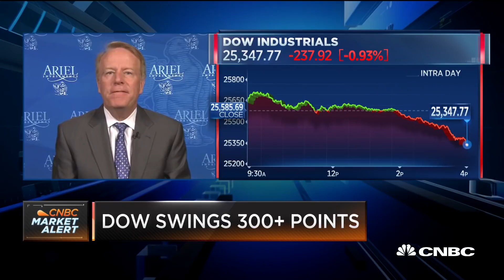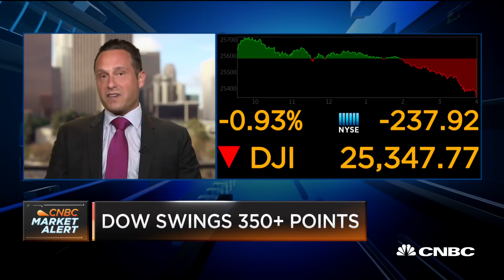Markets are balancing strong economy with trade uncertainty, says Bobrinskoy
Charlie Bobrinskoy of Ariel Investments and Ian Winer of Drexel Hamilton join CNBC's "Closing Bell" to break down the decline in the markets.